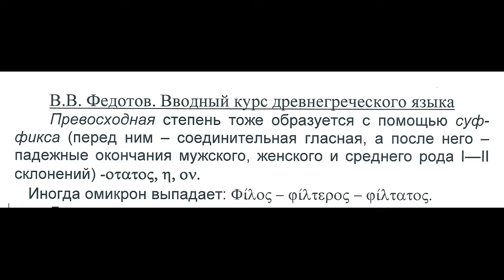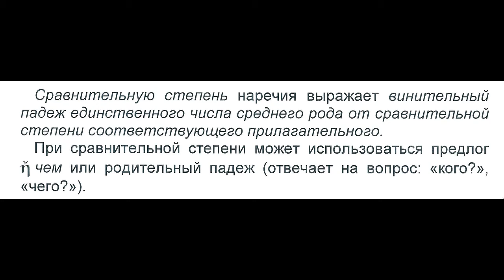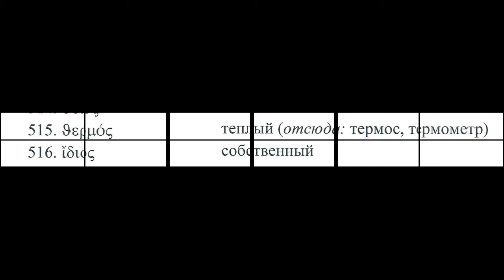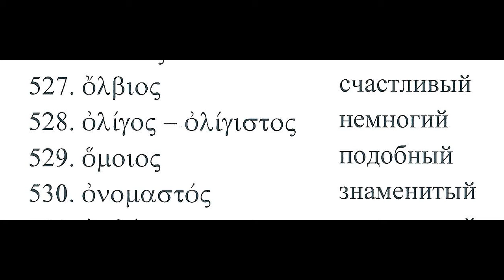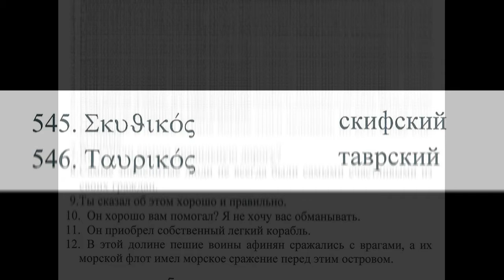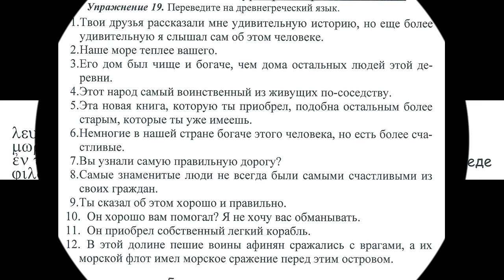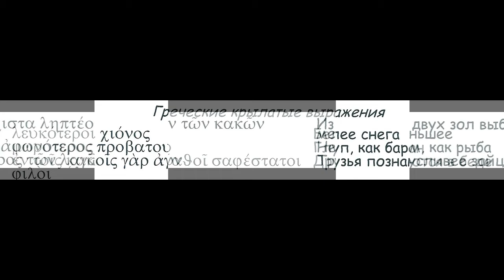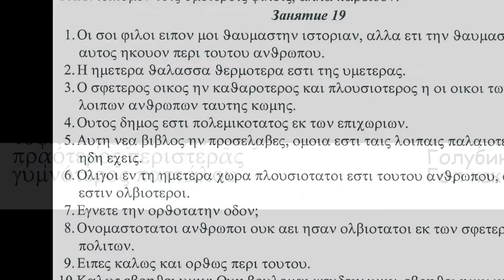Древнегреческий язык Урок 30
Степени сравнения прилагательных. Наречия от прилагательных и степени их сравнения. Родительный падеж сравнения.